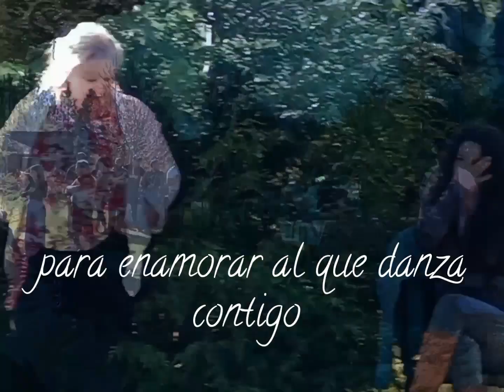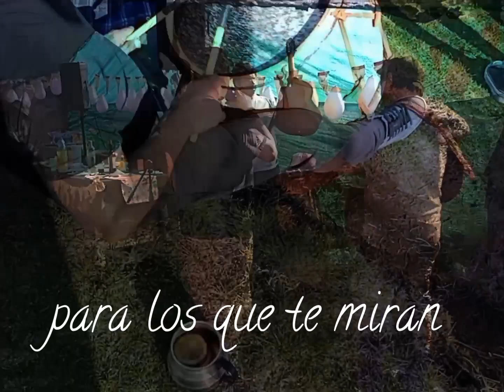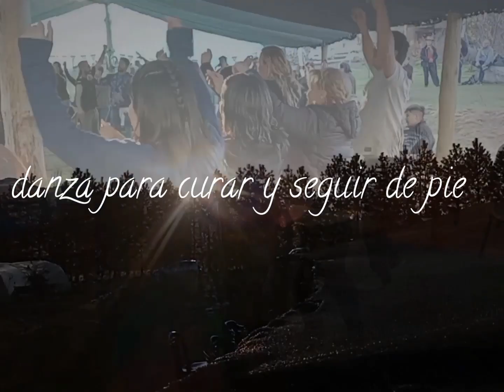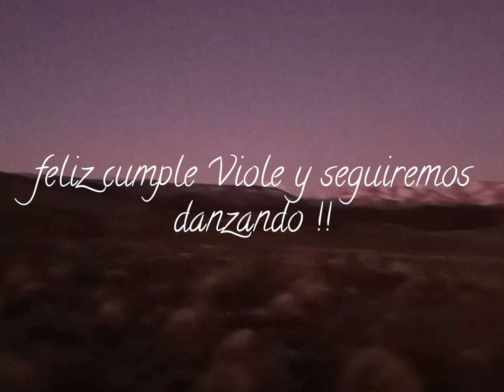Violeta pino los 70 años y las danzas folclórica en Alumine siempre